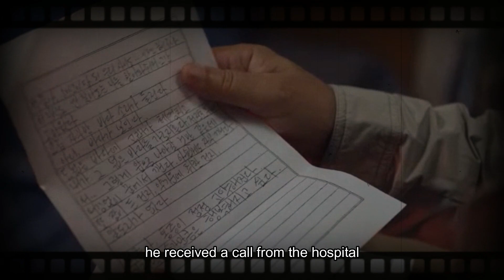👴NAVILLERA👴 / Abuelito lucha por ser bailarín profesional!!!👯‍♂️-NETFLIX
Annyo Chingus!
Hoy nuevamente con un Kdrama extraordinario!
Altamente recomendable e inspirador!

♥Contacto♥
Colaboraciones, negocios, prensa, amista!

About me:
Soy Thalia, una arquitecta viajera y bloggera peruana. Apasionada por la cultura asiática desde siempre!
Todos mis videítos hechos con purito amor para todos mis chingus :)